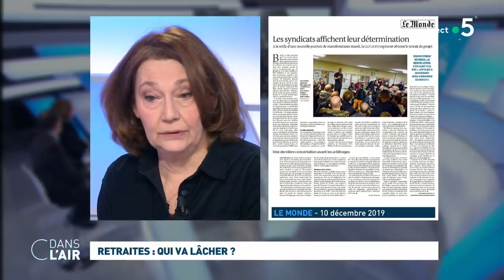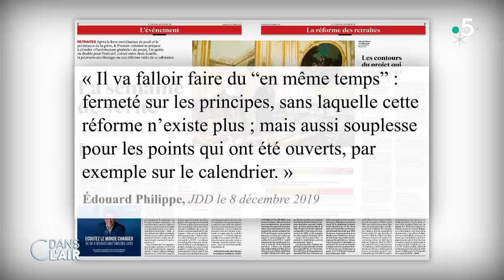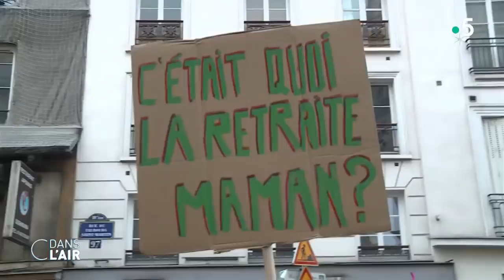Retraites : qui va lâcher ? cdanslair 09.12.2019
La veille d'une deuxième grande journée de mobilisation contre la réforme des retraites, Jean-Paul Delevoye reçoit cet après-midi les partenaires sociaux en compagnie de la ministre des Solidarités Agnès Buzyn. Les principaux leaders des syndicats sont absents de cette réunion, histoire de maintenir la pression sur le gouvernement. Ils sont représentés par des négociateurs de leurs organisations.

Hier, le journal Le Parisien révélait que le haut-commissaire aux retraites avait omis de mentionner dans sa déclaration à la Haute autorité pour la transparence de la vie publique (HATVP) des liens avec le secteur de l'assurance. Problème : les assureurs sont plutôt favorables à la réforme des retraites dont il assure la promotion. Jean-Paul Delevoye a donc annoncé lundi matin sa démission du poste d’administrateur, bénévole, au sein d’un institut de formation de l’assurance "pour clore toute polémique".

Édouard Philippe, pour sa part, a déclaré au Journal du Dimanche du 8 décembre être "déterminé à mener la réforme à son terme et très soucieux de le faire en respectant les gens et en répondant à leurs inquiétudes" mais le premier ministre est également conscient qu’il faudra "faire du 'en même temps' : fermeté sur les principes, sans laquelle cette réforme n’existe plus ; mais aussi souplesse pour les points qui ont été ouverts, par exemple sur le calendrier". La réforme des retraites devrait être présentée dans le détail mercredi par le chef du gouvernement.

Du côté des syndicats, l’opposition ne faiblit pas. Interviewé lui-aussi par le JDD, le secrétaire général de la CGT Philippe Martinez est catégorique : "nous tiendrons jusqu’au retrait" de la réforme des retraites. Philippe Martinez s’est également félicité du "très beau succès" des trois premiers jours de grève. Une grève qui pourrait bien durer encore plusieurs jours.

La mobilisation face à la réforme des retraites donne également lieu à des premiers signes de convergence des luttes, ou en tout cas à un début de coagulation des colères. Ce matin, les syndicats CGT et Solidaires de la SNCF et de la RATP ont bloqué certains dépôts de bus en région parisienne et ils ont été rejoints dans leur action par des Gilets jaunes et des étudiants mobilisés eux-aussi.

Deux jours avant la présentation détaillée de la réforme, le gouvernement fait face à une opposition toujours aussi forte et plusieurs députés de la majorité ont été envoyés sur le terrain pour la défendre et pour convaincre les Français de ses bienfaits. Mais le gouvernement arrivera-t-il à imposer son projet de retraite universelle ? Sur quels points peut-il encore négocier et lâcher du lest ? Qui du gouvernement ou des syndicats gagnera la bataille de l’opinion ?

Invités :
• Raymond Soubie, Président des sociétés de conseils Alixio et Taddeo.
• Jérôme Fourquet, directeur du département Opinion de l’institut de sondages IFOP.
• Françoise Fressoz, éditorialiste pour Le Monde.
• Emmanuelle Souffi, journaliste chargée des questions sociales pour Le Journal du Dimanche.

Pas un événement important qui ne soit évoqué, expliqué et analysé dans C dans l’air. Tout au long de la semaine, les deux journalistes donnent les clés pour comprendre dans sa globalité un événement ou un sujet de première importance, en permettant aux téléspectateurs d'intervenir dans le débat ou de poser des questions par SMS ou Internet. Caroline Roux est aux commandes de l'émission du lundi au jeudi et Axel de Tarlé prend le relais le vendredi et le samedi. Diffusion : tous les jours de la semaine à 17 h 45 Rediffusion : tous les jours de la semaine à 22 h 30 Format : 65 minutes Présentation : Caroline Roux et Axel de Tarlé Réalisation : Pascal Hendrick, Jean-François Verzele et Jacques Wehrlin Production : France Télévisions/Maximal Productions